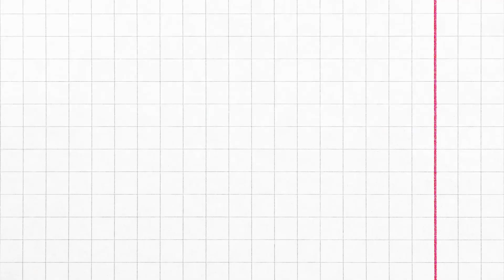Why Pirates of the Caribbean is the Greatest Movie Franchise of all time | movie recap